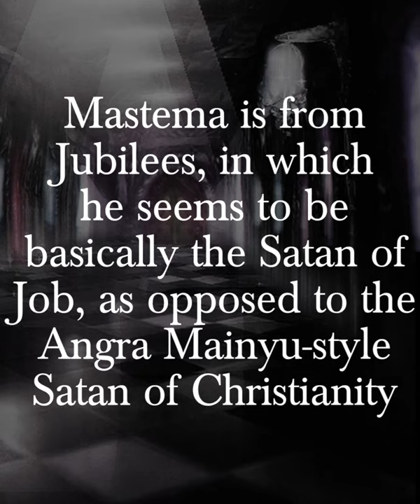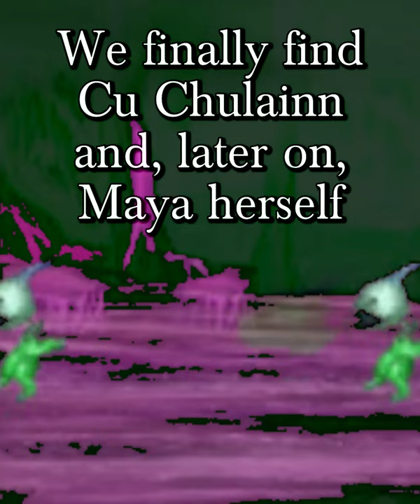MP Plays | Shin Megami Tensei: Strange Journey Redux | 34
I thought Grus was a boring grind, but then I saw the next sector a few videos from now. Buckle up.

The synth I use for the “intermissions” is “Startup” from VA-11 Hall-A.